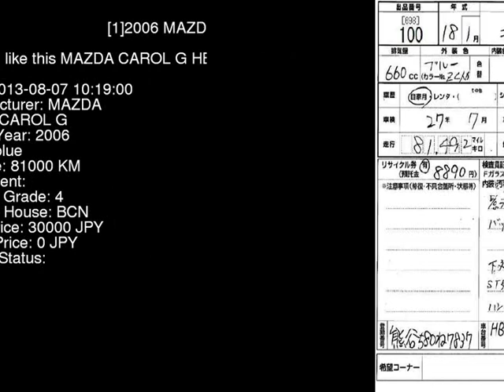2006 MAZDA CAROL G HB24S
the Authority on JDMs since 2007!  . Details on this car from auction in Japan